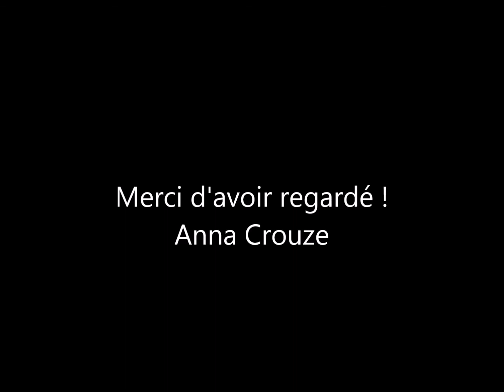Symposium Mondial de pyrotechnie à Bordeaux 2015, Anna Crouze